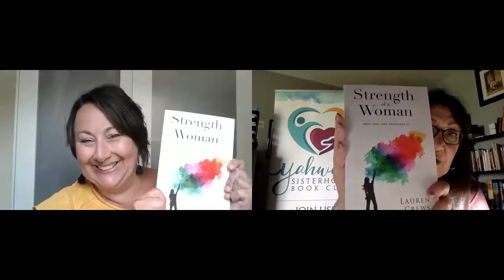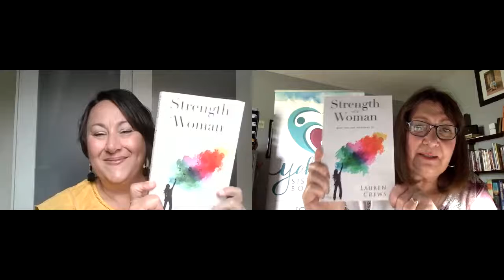Meet author Lauren Crews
Visit with Jo Massaro as she interviews author Lauren Crews.  They discuss Lauren's newly released book, "Strength of a Woman; Why You Are Proverbs 31". 2020